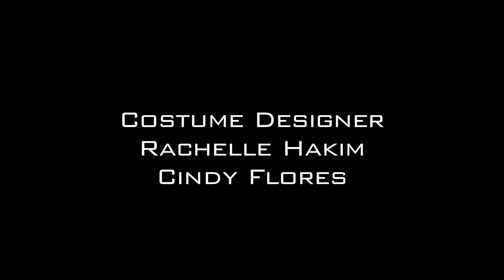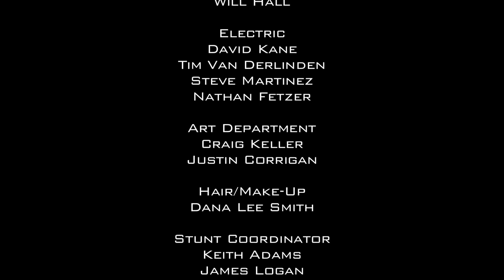Portal : No Escape | Live Action Short Film | HC FILMS | 2021